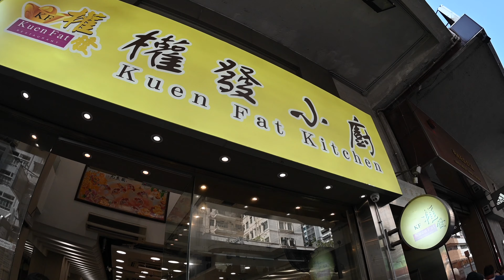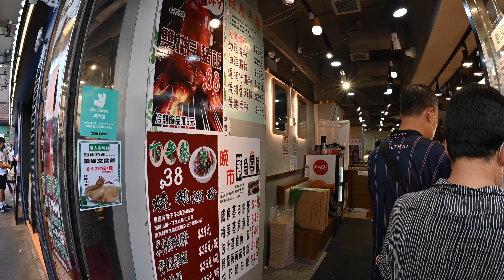你能相信嗎，彌敦道上的黃金地段在不足100米的距離居然開了兩間不用40元, 二菜一飯的外賣店？（開啟了iMovie 的防抖功能）